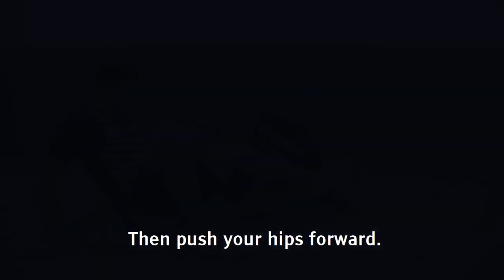Master of Leg Locks - Masakazu Imanari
Masakazu Imanari is one of the most well-known innovators of the leg lock game. Known as ‘Ashikan Judan’ (10th Dan Master of Leg Locks) he is credited with inventing the Imanari roll and is considered by many to be a pioneer, using his ferocious and advanced leg attack game to decimate opponents in MMA who had no idea what hit them.

In this free instructional, Imanari will show you some of his favourite foot locks including:

Outside heel hook from 50/50
Straight footlock, Imanari style!
The famous Imanari roll
Inside heel hook
Achilles Look
Heel hook and escape from saddle.